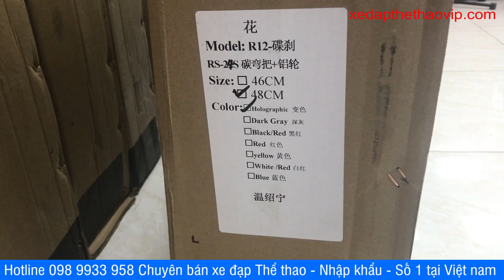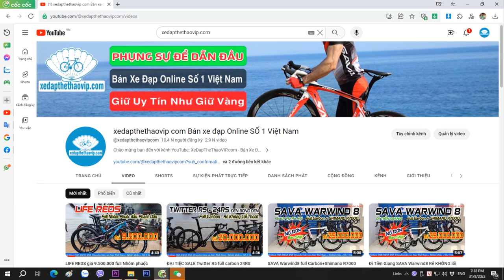ĐẬP THÙNG Twitter R12 VIP-ĐỈNH NHẤT TW, 24RS-12 líp, Moayer 4 bạc, Phanh Dầu, Sơn Cao Cấp 0989933958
► Xe đạp đua TWITTER R12 RS-24 là mẫu xe đạp thể thao Mới Nhất - Vip Nhất - Đỉnh Nhất của TWITTER ở thời điểm hiện tại sử dụng cấu hình Khung, càng, cọc yên bằng Carbon, tay lái liền khối với pô tăng bằng carbon Đầu cá mập, toàn bộ dây cáp âm trong tay lái và âm trong khung rất tinh tế. Bộ bộ truyền động RETROSPEC 2x12 tốc độ tay đề lắc 3 trong 1 xe vận hành êm, thay đổi tốc độ mượt, tiện lợi về số nhanh. Đạp xe nhẹ nhàng và chớn khi sử dụng moayer 4 bạc, cối líp nổ. Phanh đĩa củ dầu trước sau bóp phanh rất chắc tay dễ dàng kiểm soát tốc độ. Với giá này thì khó kiếm được hãng xe khác có cấu hình khủng như TWITTER R12 RS-24 mà giá tốt như thế.

► THÔNG SỐ KỸ THUẬT XE ĐẠP ĐUA TWITTER R12 RS-22:
Kích cỡ:  Size khung: 46cm, 48cm
Màu xe: Đổi màu, Đen đỏ, Đỏ, Đen ghi, Trắng đỏ, Xanh,...
Khung xe: Carbon liền khối, cáp âm toàn phần
Phuộc xe: Phuộc đơ Carbon
Tay lái: TWITTER - Carbon đầu cá mập
Cổ lái: TWITTER - Carbon liền tay lái
Cọc yên: Carbon
Yên xe: RETROSPEC
Bàn đạp: Hợp kim nhôm
Phanh: RETROSPEC - Phanh đĩa củ dầu
Tay đề số: RETROSPEC 2x12 tốc độ - Tay đề lắc 3 trong 1
Tăng tốc trước: (Gạt đĩa) RETROSPEC 2 speed
Tăng tốc sau: (Gạt líp) RETROSPEC 12 speed
Đùi đĩa: SENIXC Trục rỗng - Nhôm 2 đĩa, cốt BB
Líp sau:  SUNSHINE - Líp thả 12 tầng
Xích: YBN
Đùm xe: RETROSPEC - Nhôm CNC, 4 bạc
Vành xe: RETROSPEC- Vành nhôm 2 lớp cao 4cm
Lốp:  Innova Pro 700x25C